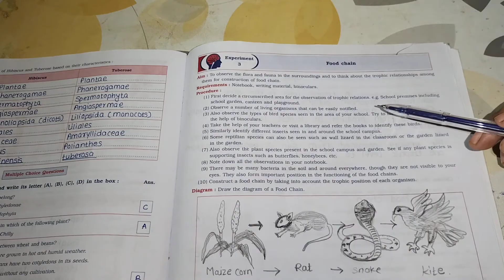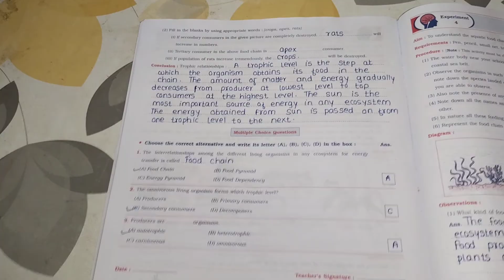science (part 2) practical book experiment 3 class9 / class 9 practical book experiment 3 food chain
so welcome to our channel number 3 practical book class 9 part second ka Excel number 3 dekhne wale food chain explain number second agar aapane iske pahle activity nahin dikhe hamare channel per to jakar dekh sakte hain to filhal chale Aaj ham Apne video ko start karte Hain

1 class 9 science part 2 experiment 1 practical book

2 practical book experiment 3 class 9 science part 2 practical book

3 experiment 3 class 9 science part 2 practical book

4 science part 2 practical book experiment 3 science part 2